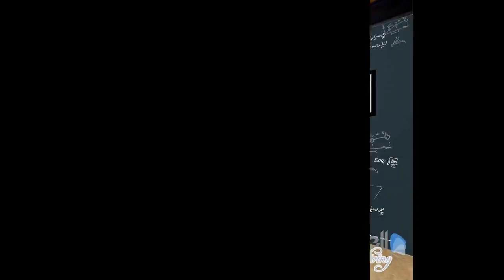3D Wood Oak Stars Wall Art Wall Paper Wall Mural Living Room Rumpus Media Decals - 100 movie star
3D Wood Oak Stars Wall Art Wall Paper Wall Mural Living Room Rumpus Media Decals - 100 movie star wall murals!!
movie star wall murals

movie star wall murals - Removable wall murals are the perfect way to create impact in any room

how to install a wall mural the easy way - wallsauce peel & stick wallpaper. to make your own fantastic movie star planet wall mural  visit: .

star wars mural time-lapse by drews wonder walls !
 Patrice Murciano Lips Wall Mural Wallpaper Mural by Patrice Murciano these ladies from spring osteo clinic australia show us how easy it is to install a wall mural with our self adhesive wallpaper. This is where the wall mural magic starts, with a good idea and the first brush stroke